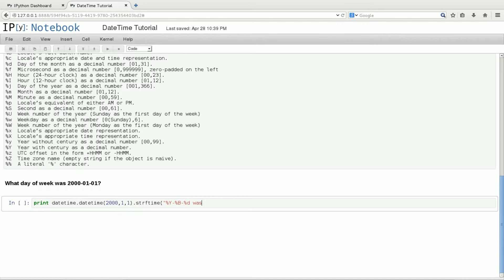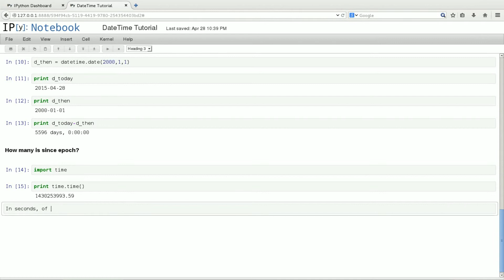Python Date and Time Tutorial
How to use datetime Python library. Short and fast introduction. How to get current date and time? How to get epoch time? What day of week was on that date, etc...